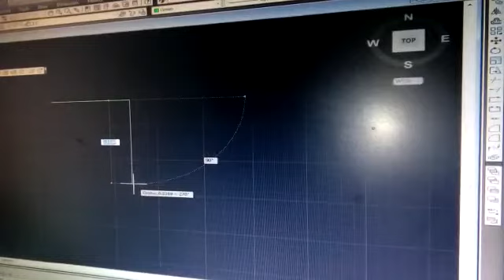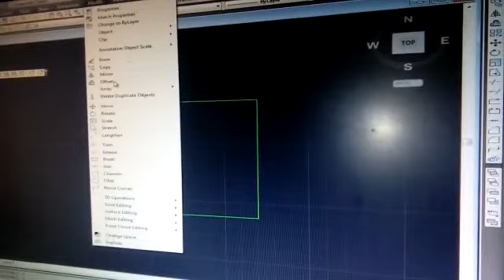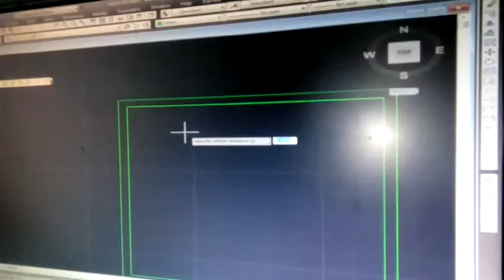AutoCAD - Lesson 2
Video from Eng Zubair